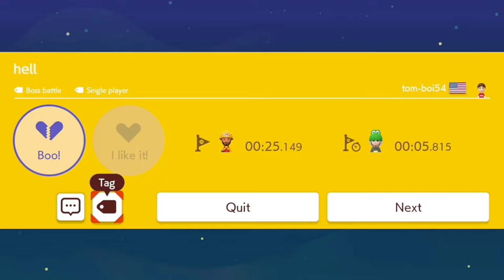Super Mario Maker 2 // Endless Expert #1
Hello everyone! This is my first Super Mario Maker 2 video. I chose to go with a non-commentary approach, but I will most likely change that as I go along. I also make a bunch of silly mistakes while playing as you will see...

Anyways, I hope you all enjoy!